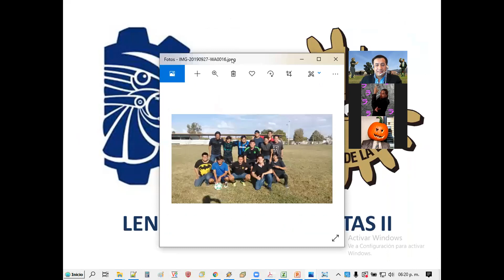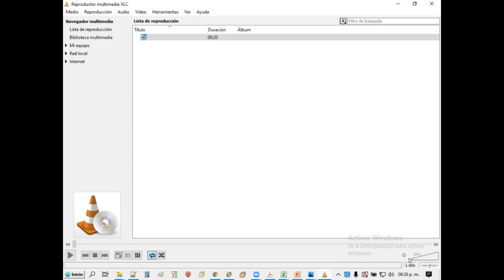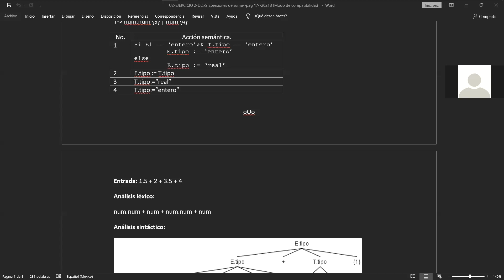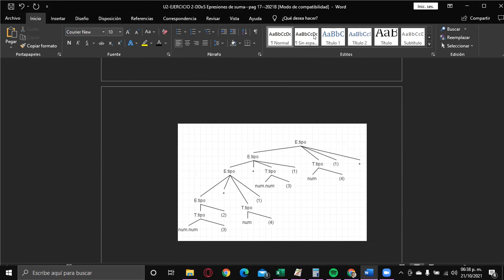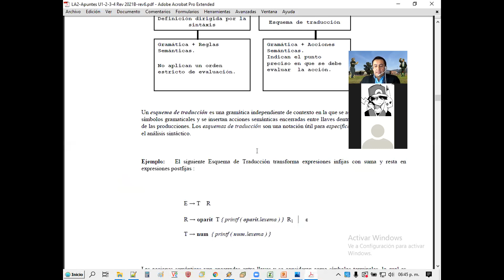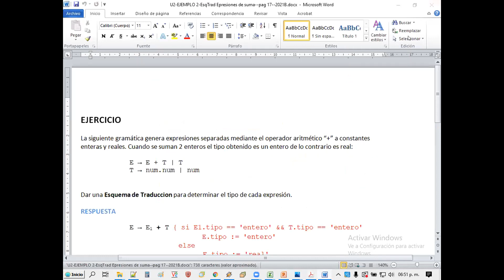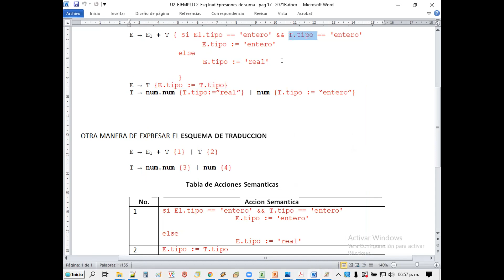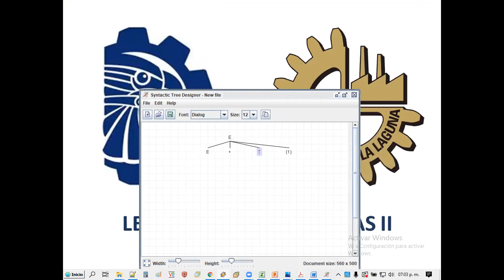LA2-2021B-U2-12 | Analisis Semantico | Revision de Analisis con Ejemplo 2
Tecnologico Nacional de Mexico
Campus La Laguna
Lenguajes y Automatas II